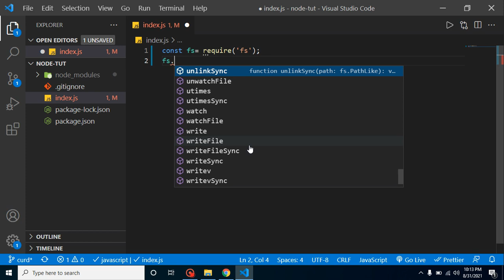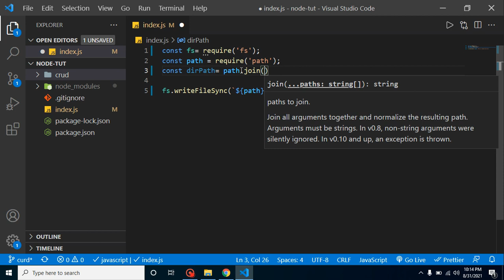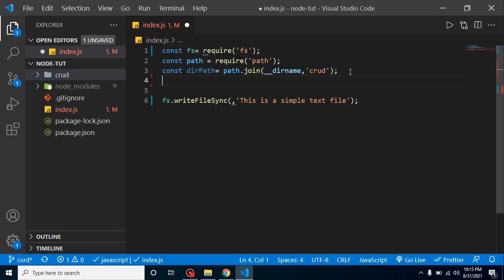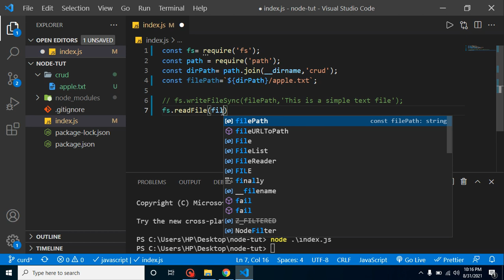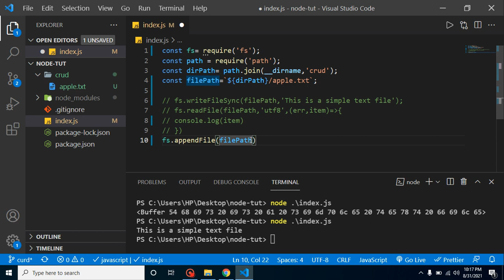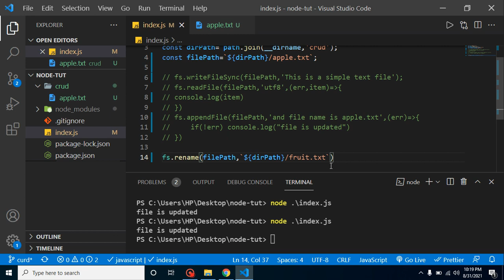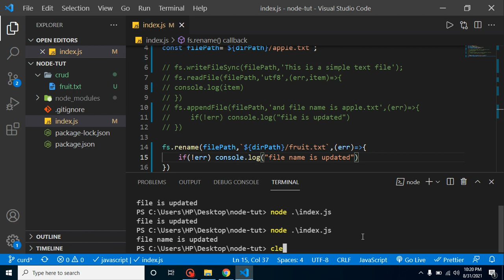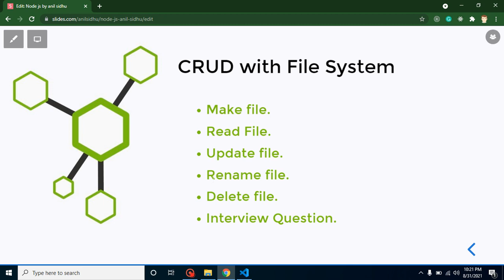Node JS in Hindi # 14 Asynchronous Programming Language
In this node js video, we will learn how to perform crud operation with file system in Node js with the Hindi language. this video is made by anil Sidhu in the Node js in the Hindi Language

Make file.
Read File.
Update file.
Rename file.
Delete file.
Interview Question.